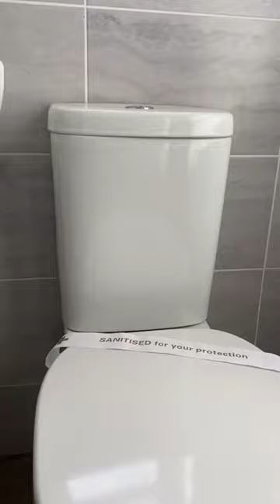New Build Snagging Inspection